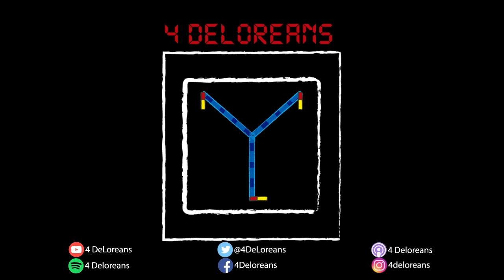Jimo Stephano - How I met your mother E29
Una serie de comedia que nos trajo diversión por 9 temporadas, pero cuyo final no dejó satisfechos a todos los fans. Hoy platicamos con Jimo y Claudia acerca de el final y los personajes de esta exitosa entrega televisiva.